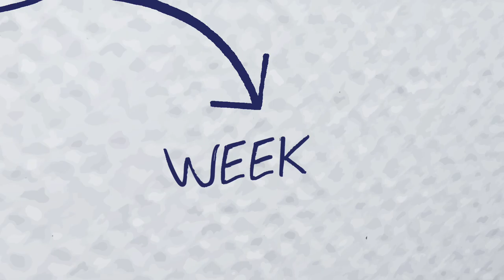CAA Football Week 7 Preview | Richmond at #18 Maine